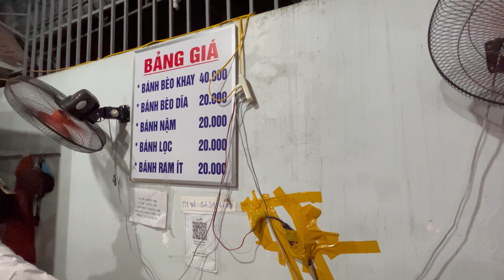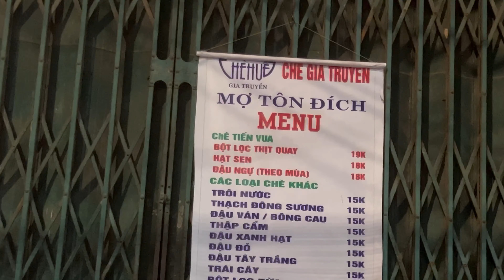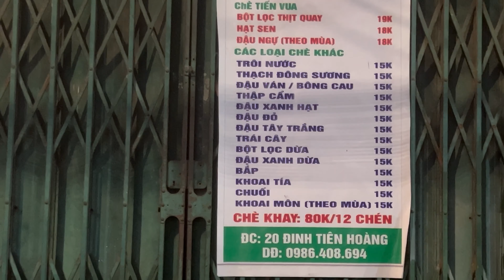Việt Nam | Hương River At Night Time | Sông Hương Về Đêm Vẻ đẹp Nên Thơ Của Xứ Huế No. 11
Video: Relaxing music help deep sleep with flute, zither, The best country relax music of 2015